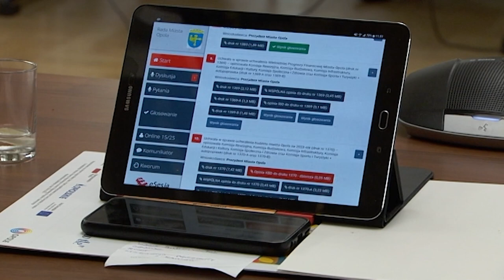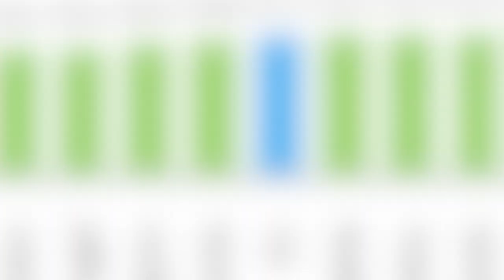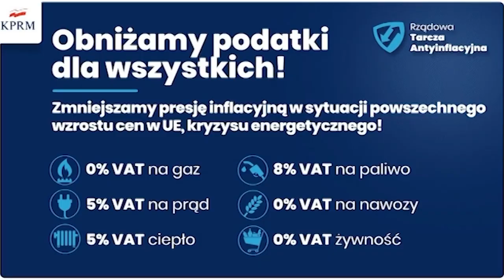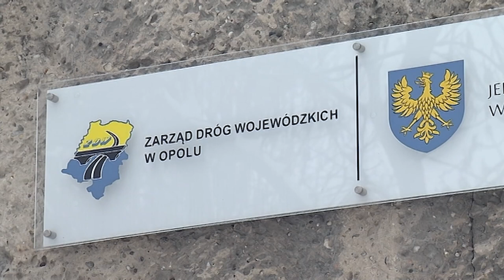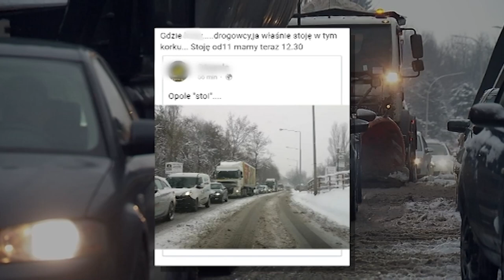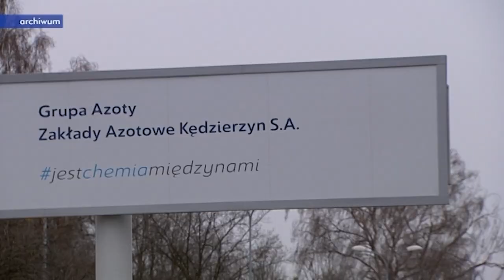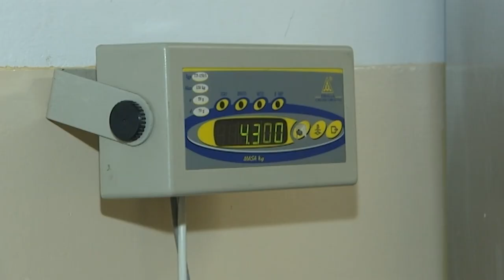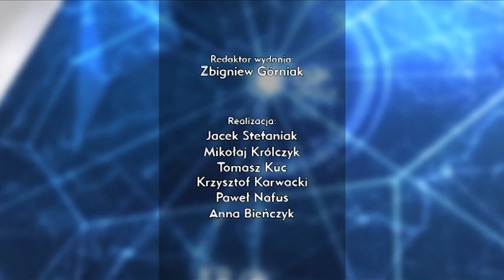„Kurier Opolski” – wydanie główne, 16 grudnia 2022. Zobacz program